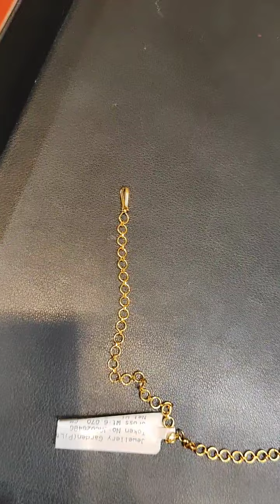Bengali Low Price Necklace / Pearl Chik from JEWELLERY GARDEN Durgapur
JEWELLERY GARDEN PVT LTD
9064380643 / 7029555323 / 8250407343 / 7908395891 / 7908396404/ 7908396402

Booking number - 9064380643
mantasha design
 for women
pearl choker
pearl sitahar
gold Jewellers
payal
payal designs
anklet
anklet designs
payal collection
kamarband
baby Bangles
Gold coin